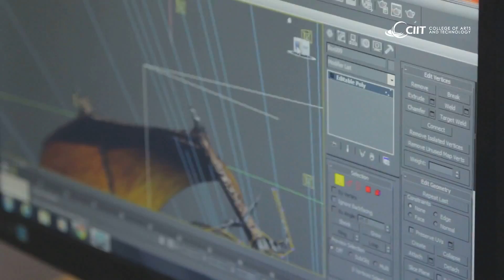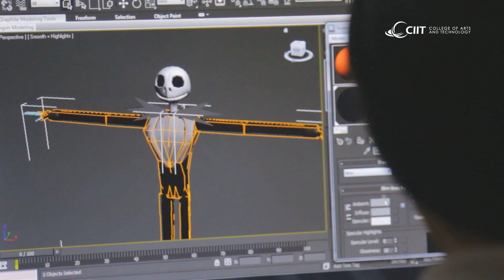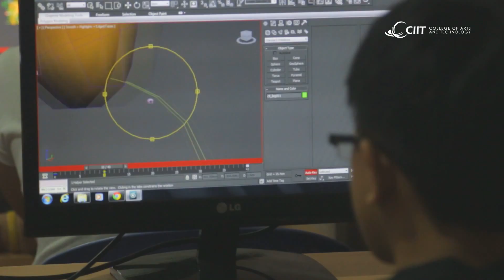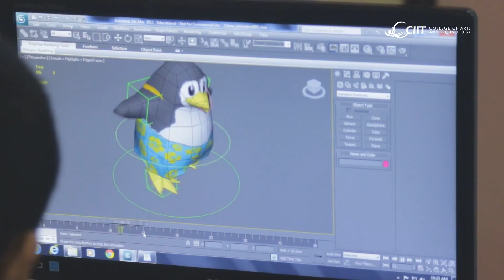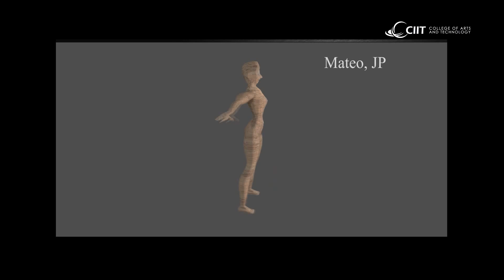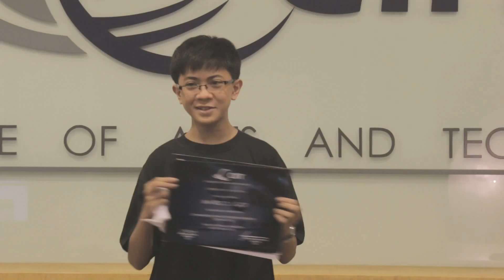3D Animation Character Design Summer Workshop